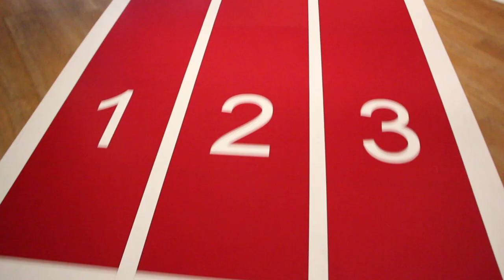Roaming in ISTANBUL - Saad Nasir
You Just Can’t Get Enough of This Beautiful City!
(More videos are on their way…)